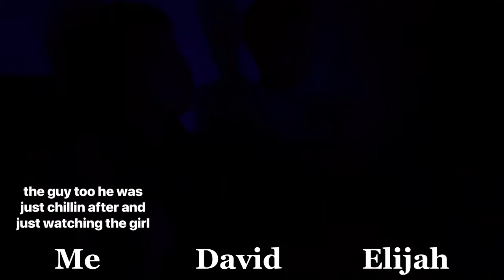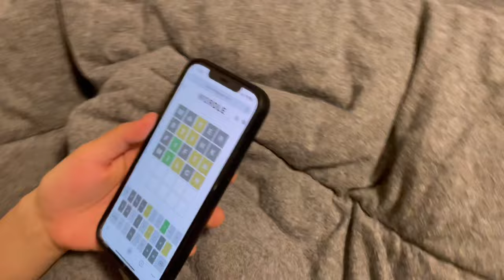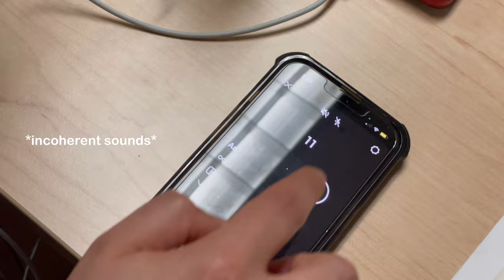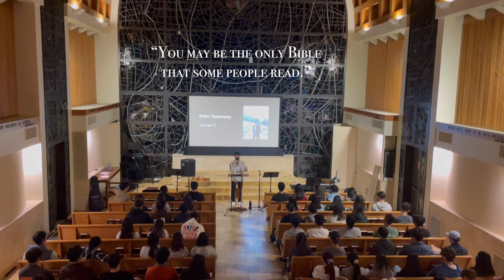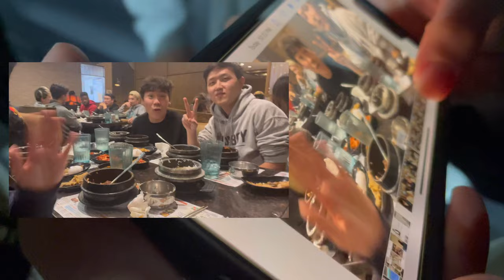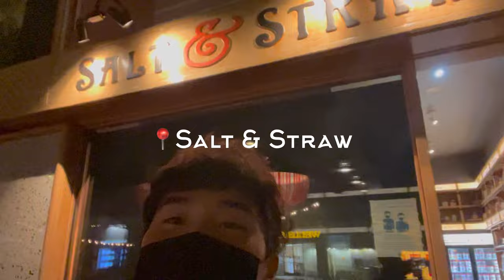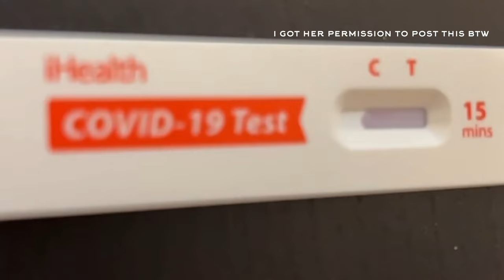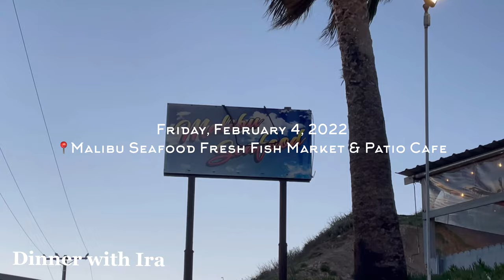MEETING SIMU LIU | Week #4 Vlog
1/30/22 - 2/5/22
Simu, Steven, and Jason, if you guys ever watch this, I am sorry for being so creepy and interrupting your dinner... but thank you guys for making my week :)

skip to 8:29 to just see the simu content haha